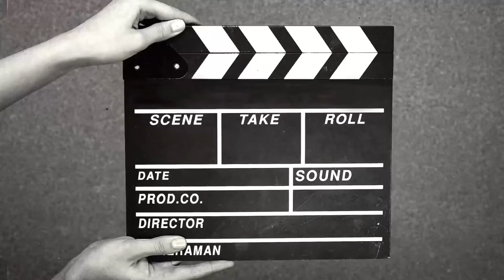FSAS Health and Beauty Face HYDRATOR enriched with olive and Vitamin E Review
Fsas Face Hydrator is 94% Plant-Derived Ingredients, Paraben Free, Sulphate and SLES/SLS Free, Alcohol-Free.
Cream based face hydrator that provides long-lasting hydration
Leaves the skin feeling fresh and cool
Nourishes and Moisturizes the Skin Keeping it Smooth and Plump